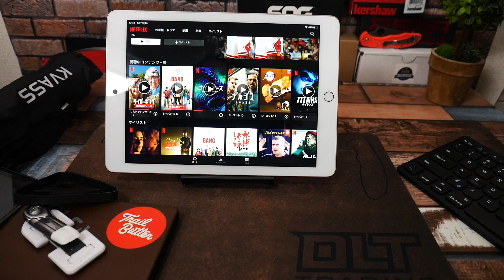【チェアリング】お外で仕事。スマホとキーボードとスマホスタンド【リモートワーク】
家の中にこもっているとついついネットサーフィンしながらボ〜〜としてしまう。そんな時は近くの山道を散歩して途中途中で仕事をしています。そんな時に使っている今回は最低限のセット。

Joby マイクロスタンド
Ewin Bluetoothキーボード
Anker Astro E1
Nillkinワイヤレスレシーバーシート
パワーマウンテン 30000mAh
KVASS アウトドアチェア